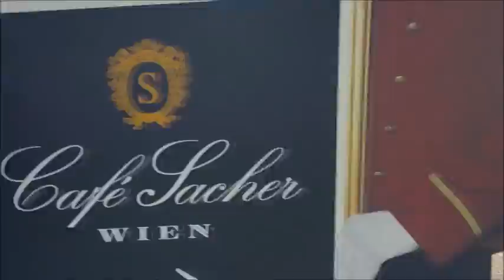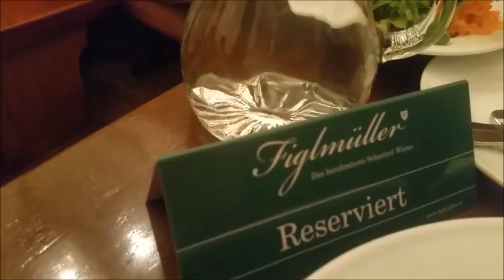Day 24 - VIENNA, AUSTRIA